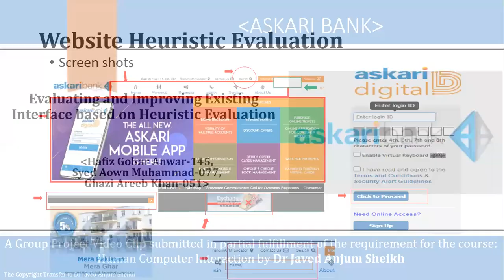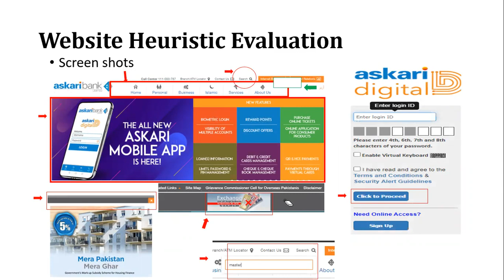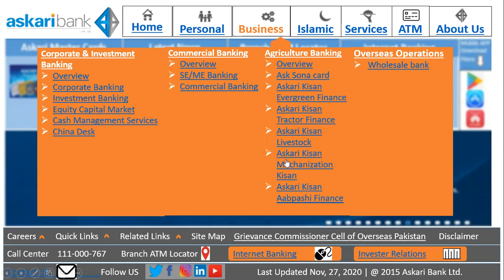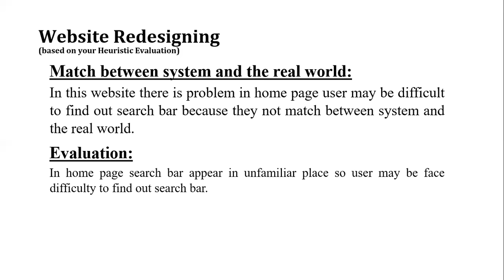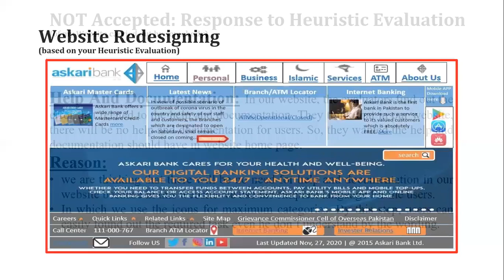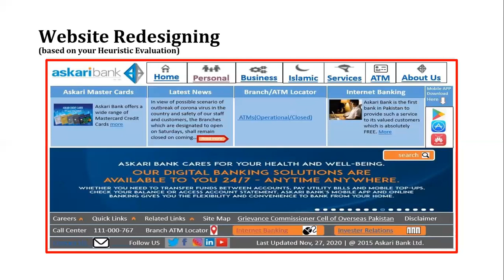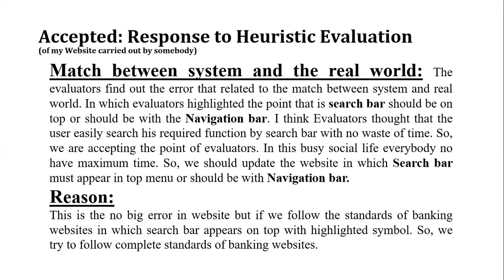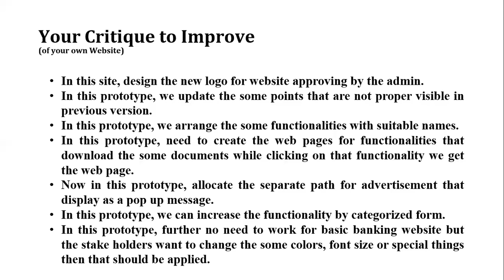askari bank: Evaluating & Improving Existing Interface based on Heuristic Evaluation